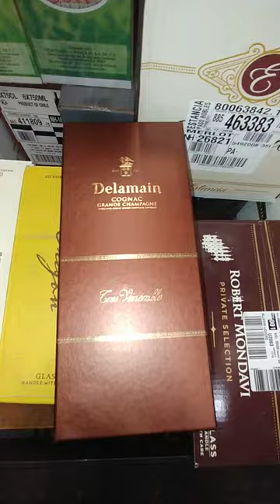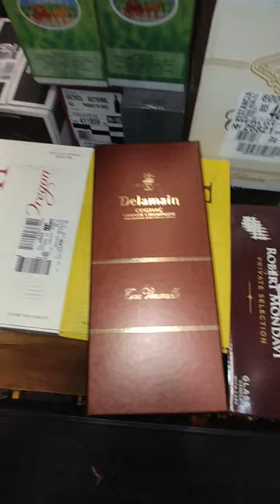Delamain Tres Venerable Grande Champagne Cognac unboxing review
Summary
Average Price (ex-tax)
$454
Aggregated Critic Score - 0
90/100
User Rating - 0

4 Stars - Very Good
1 ratings
Producer
Delamain
Region/Appellation
Cognac Grande Champagne

Country Hierarchy
Cognac, France
Grape/Blend
Brandy
Alcohol Content
40%
Critic Reviews
90
100
Aggregated Critic Score
1 Score
95 - 100
0
90 - 94
1
85 - 89
0
80 - 84
0
75 - 79
0
0 - 74
0
92
100
Non Vintage
Wine Enthusiast
Tasted: Mar 2006

Tasting review
Liquorice Vanilla Honey Rancio Floral Spices Wood Oak
Eye: Polished mahogany.

Nose: Floral and spice give way to complex aromas of incense, dried fruits, vanilla, licorice and honey. Remarkable complexity and all the subtlety of a truly great Cognac.

Palate: An initial freshness and delicacy on the palate unfold into mature flavours underscored by rancio and rich fruitcake. Perfect balance and exceptional length on the finish.

Description
Delamain Très Vénérable de Grande Champagne Cognac: Simply an Icon
Delamain Très Vénérable Grande Champagne Cognac is blended from 100% Premier Cru Cognacs averaging 45 to 50 years of age, which have been reduced by natural evaporation to approximately 45% alcohol by volume. When reducing this Cognac to bottle strength, Delamain utilized the faibles - older, lower-strength Cognacs - rather than water, ensuring that nothing would dilute the flavor which time has created. Introduced in 1976, this rare Cognac is one to inspire respect and reverence.

Before bottling, all of Delamain’s eaux-de-vie lay waiting in their humid cellars on the banks of the River Charente. Each cask is exclusively crafted from aged French oak, allowing the closely-packed fibres of the wood to limit the influx of tannins. In turn, this helps to preserve the fruity flavours and more subtle nuances of the Cognac, but it also requires a longer maturing process. The different eaux-de-vie of the blend are first aged separately, but then married together in a cask for a minimum of two years to allow all the flavors to integrate and develop in harmony.

The House of Delamain’s unrivalled passion for creating vintage Cognac has been passed down from generation to generation since 1759, the year when James Delamain left Ireland to settle in Jarnac as a Cognac merchant. His grandson Henri founded Maison Delamain in 1824, and today the 9th generation of the Delamain family still runs the company - with a total of fifteen employees. Known for keeping to extremely old-fashioned production methods, they are also the only Cognac producer which exclusively releases Cognac aged XO or older. While they pride themselves on their Grande Champagne AOC, Maison Delamain prefer to not be tied to any specific winegrower or purchasing contract, instead of selecting individually the finest wines available every year.

Arguably having reached the maximum age at which Cognac can improve, Delamain Très Vénérable is both venerable by name and by nature.

Presentation of the Bottle
The bottle design for Delamain Très Vénérable is elegant, with a gently curved profile, dark glass embossed with the Delamain logo and a slim neck covered with gold foil. The unusual label design is taken from a French Revolutionary banknote. A dark presentation box, decorated with gold lettering, completes the package.

How to Enjoy Delamain Très Vénérable de Grande Champagne Cognac
To enjoy this finely crafted Cognac at its best, serve as a digestif in tulip glasses at room temperature. It’s also the perfect accompaniment to desserts or a cigar.

Delamain's excellent Très Venerable Cognac de Grande Champagne, blended from spirit averaging 45-50 years of age, and cut from a strength of 45% down to 40% using ol  eaux-de-vies to maximize the depth of flavor. Incredible

Delamain is a family-run Cognac House and one of the older houses still in business. Not as widely known as some other cognac brands, what it lacks in name recognition, it makes up for in quality. Made from some of the best micro-terriors within the already small growing regions. Selected, distilled, aged, blended, and bottled under strict procedures and conditions, many of its cognacs are unique in age and certainly by quality. Other cognacs in the house portfolio include: Pale and Dry XO, Vesper, Extra de Grande Champagne, Vintage Millesimes and Reserva de la Famille.

First Impression: Sweet oak notes, apricots,champagne raisins vanilla, caramel, and oily nuts and fleshy mushrooms. Very seductive, distinctive and understated.

Appearance: Attractive red/gold color, with a flash of gold at the edge when you look closely leaves thin coat on swirling. Could be mistaken for a bourbon in color.

Taste: Slightly sweet, oaky with lots of intense dark fruits, notes of vanilla; juicy with a heavy mouthfeel. Imagine a dry lighter version of a ice wine – a intensely concentrated one. Full bodied, mature, extremely long finish. . .really luscious.

Drinks: Worked well in a Black Pagoda (basically a brandy Manhattan -see Gary Regan’s Bartenders Bible) and a few co